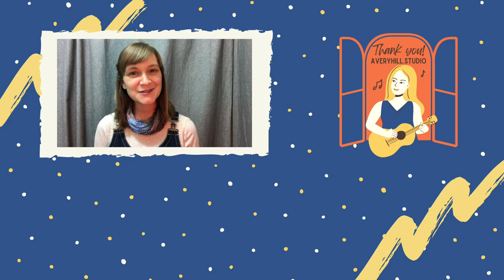Cotton Mill Girls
From the Archives! Here's a play along for the likely traditional tune Cotton Mill Girls, first recorded by Hedy West in 1963. Need more of an introduction to the tune? Here's the tutorial

Access song charts and other resources for your practice in the ever-growing Google Drive Folder

I also used this song as an example for learning songs with chord patterns.

If you found this video helpful, feel free to SUBSCRIBE to my channel here for more tips, lessons, and fun on your ukulele adventures Better yet, become a MEMBER and enjoy a variety of extra perks and resources

Thank you so much for your interest and support! Learn more about me and my music